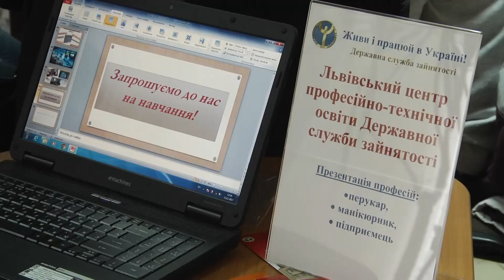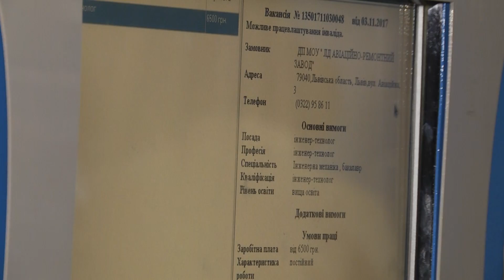У міському центрі зайнятості стартував традиційний 29 "Ярмарок Кар'єри"